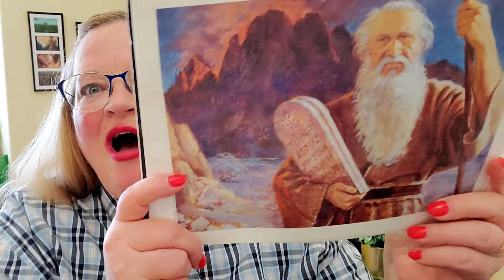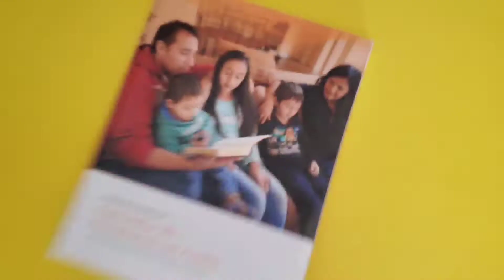Where are we in the Old Testament? || There's always time for scripture study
I'm off to a concert/ comedy show but I still found a minute to do a little scripture study.

This week's lesson:

Thoughts to Keep in Mind: “Jesus Will Say to All Israel, ‘Come Home’”

Where are we in the Old Testament? drawing created by Margot J. Butler and Richard DeLand.

💛RESOURCES FROM THE CHURCH OF JESUS CHRIST OF LATTER-DAY SAINTS

Gospel Library App

I'm Marcie and I've created this channel to share some new, enjoyable, accessible ways to study your scriptures so that, together we can find peace in Christ and gain scripture confidence.

When I'm not sharing my videos on Youtube, you might find me teaching piano lessons, taking a polar plunge or hanging out with my pilot husband, 5 kids and 3 darling kids-in-law.

Instagram (It's checked less often, but still a great way to get a hold of me!): @solid_gold_scripture_journals